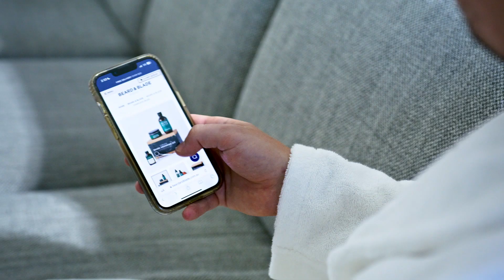Beard & Blade | All About Content